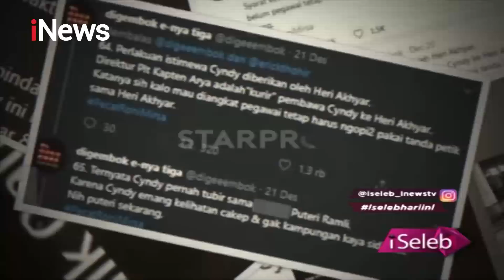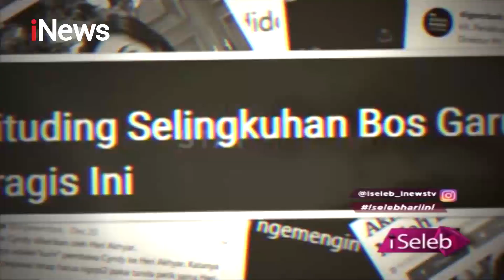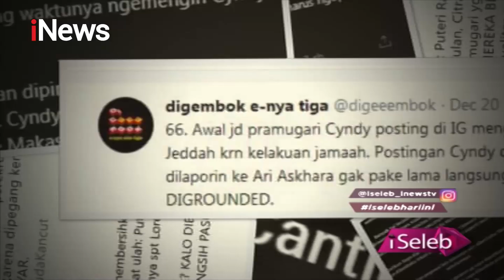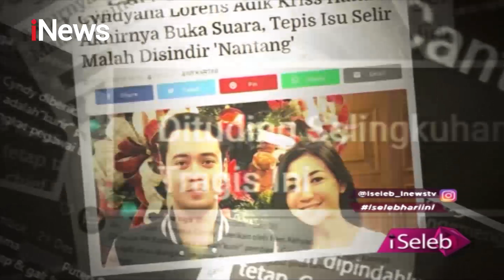Sang Adik Hengkang dari Garuda Indonesia, Begini Reaksi Kriss Hatta dan Sang Ibu - iSeleb 03/02